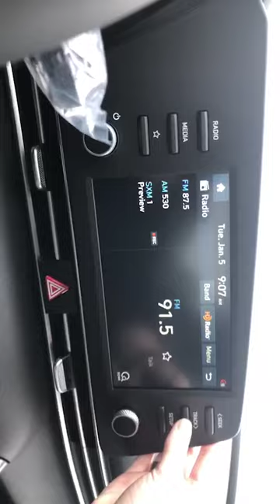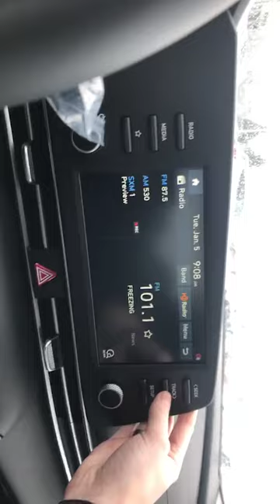Ottawa car radio seek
Radio station people should get when they hit the seek button in ottawa in elantra and any other car model.

FM 88.5 CILV-FM Live 88.5 modern rock Stingray Group
FM 89.1 CHUO-FM CHUO FM 89.1 campus radio University of Ottawa
FM 89.9 CIHT-FM Hot 89.9 contemporary hit radio Stingray Group
FM 90.7 CBOF-FM Ici Radio-Canada Première news/talk Canadian Broadcasting Corporation French
FM 91.5 CBO-FM CBC Radio One news/talk Canadian Broadcasting Corporation
FM 92.3 CJET-FM Country 92.3 country music Rogers Media licensed to Smiths Falls
FM 92.7 CJVN-FM  Christian radio Fiston Kalambay French (Ottawa)
FM 93.1 CKCU-FM CKCU FM 93.1 campus radio Carleton University
FM 93.9 CKKL-FM Pure Country 94 country music Bell Media Radio
FM 94.5 CJFO-FM  community radio Radio de la communauté francophone d'Ottawa French (Ottawa)
FM 94.9 CIMF-FM Rouge FM soft adult contemporary Bell Media Radio French (Gatineau)
FM 95.7 CFPO-FM Elmnt FM adult contemporary Aboriginal Peoples Television Network
FM 96.5 CFTX-FM POP 96.5 classic hits RNC Media French (Gatineau)
FM 96.7 CHVR-FM Pure Country 96.7 country music Bell Media Radio licensed to Pembroke
FM 97.1 CHLX-FM Rythme FM soft adult contemporary RNC Media French (Gatineau)
FM 97.5 CKVV-FM Moose FM adult contemporary Vista Broadcast Group licensed to Kemptville
FM 97.9 CJLL-FM CHIN Ottawa multilingual community CHIN Radio/TV International
FM 98.5 CJWL-FM The Jewel 98.5 pop standards Evanov Communications
FM 99.1 CHRI-FM CHRI 99.1 Christian music Christian Hit Radio
FM 99.7 CJOT-FM boom 99.7 Classic Hits Corus Entertainment
FM 100.3 CJMJ-FM Majic 100 soft adult contemporary Bell Media Radio
FM 101.1 CKBY-FM CityNews news Rogers Media licensed to Smiths Falls
FM 101.7 CIDG-FM Rebel 101.7 Mainstream Rock Torres Media
FM 102.5 CBOX-FM Ici Musique public music Canadian Broadcasting Corporation French
FM 103.3 CBOQ-FM CBC Music public music Canadian Broadcasting Corporation
FM 104.1 CKTF-FM Énergie contemporary hit radio Bell Media Radio French (Gatineau)
FM 104.7 CKOF-FM 104,7 Talk radio Cogeco French (Gatineau)
FM 104.9 CIMY-FM myFM adult contemporary My Broadcasting Corporation licensed to Pembroke
FM 105.3 CISS-FM Kiss FM hot adult contemporary Rogers Media
FM 106.1 CHEZ-FM Chez 106 mainstream rock Rogers Media
FM 106.9 CKQB-FM Jump FM contemporary hit radio Corus Entertainment
FM 107.9 CKDJ-FM CKDJ FM 107.9 campus radio Algonquin College